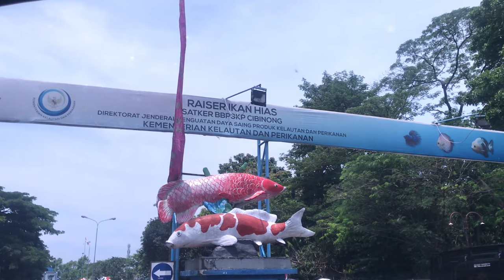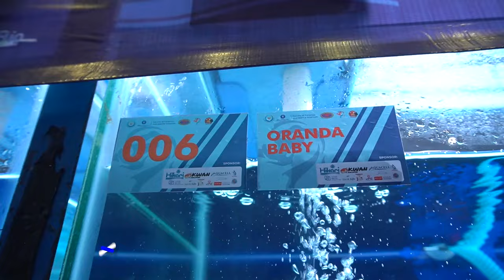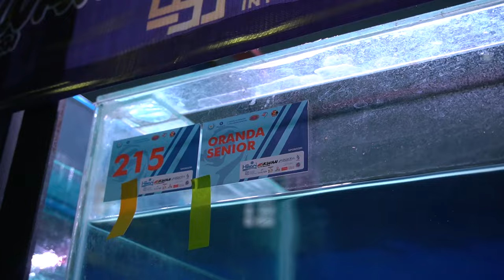[SCAPERVLOG] NGULIK ILMU DI KONTES KOKI. ADA IKAN YANG HARGANYA FANTASTIS!!!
Happy Scaping Guysss!